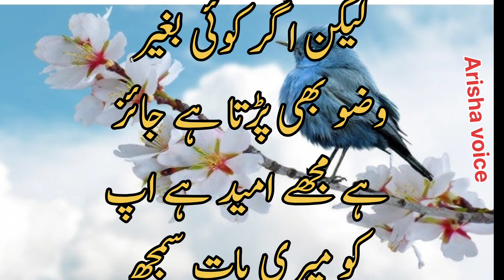Bistar Par Leet Kar Durood Sharif Ayatul kursi Par Sakte Hain | Azrat ali quotes in Urdu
Durood Sharif
Durood Sharif ki fazilat
ayatul kursi
ayatul kursi padhne ke fayde
ayatul kursi ki fazilat
char qul
charu qul
viral videos
trending videos
trending
beautiful ayatul kursi recitation
 kursi fast recitation
ayatul kursi 100 times beautiful recitation
ayatul kursi surah number in Quran
ayatul kursi is very powerful
recitation of holy Quran in beautiful voice
ayatul kursi heart touching voice
kuran sharif ki aayat ayatul kursi
ayatul kursi surah for beginners
surah yaseen most beautiful recitation
surah baqarah most beautiful recitation
beautiful Quran recitation for sleep
ayatul kursi in Arabic and English
surah falaq beautiful recitation
Surah Ibrahim beautiful recitation
Surah fatiha recitation beautiful
best Quran recitation really beautiful
benefits of reciting ayatul kursi
Surah ikhlas beautiful Recitation
beautiful relaxing quran recitation
ayatul kursi surah dijiye
Quran Recitation ayatul kursi
tahajjud Ki namaz Ka wazifa
tahajjud Ki namaz kab padhi jaati hai
tahajjud Ki namaz Ka tarjuma
tahajjud Ki namaz ki niyat